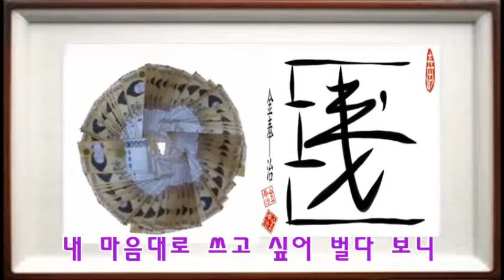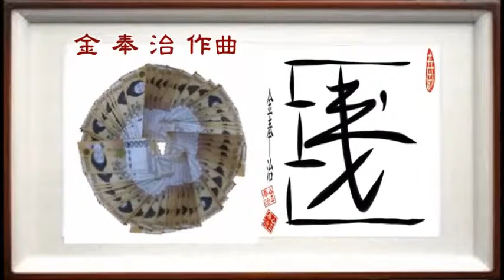돈이 돈다 나도 돈다